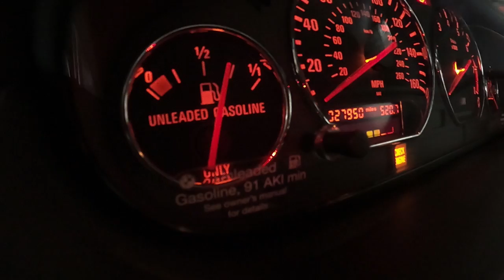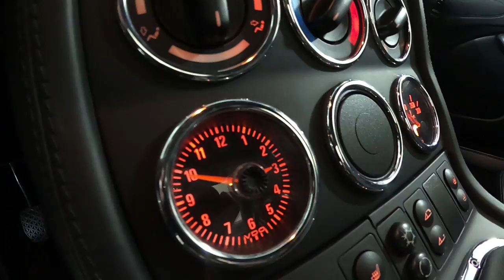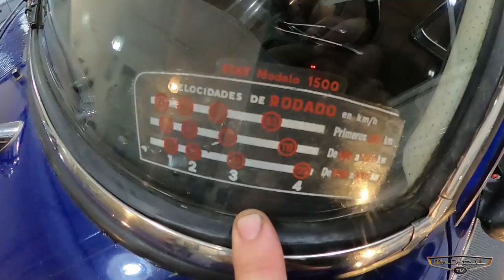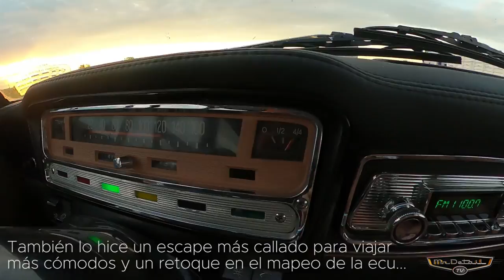Cama doble en un Fiat 1500 para recorrer Argentina de a dos :-)) - MrDTv ep 15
Perdón la demora, pero como ven en el videito me tomé unas lindas vacaciones dentro (literal) del Milqui, más de 6k km de recorriendo nuestro hermoso país.

Gracias por el apoyo de siempre! es de lo más importante en una movida así!!